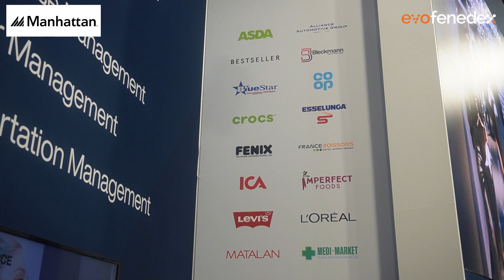ICT & Logistiek 2023 - een terugblik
In 2023 was ons team prominent aanwezig bij ICT & Logistiek. Dit jaar ontbreken wij zeker niet, want wij hebben veel nieuws te melden. Wat dacht u van supplychainplanning nu volledig samengebracht op 1 platform met supplychuitvoering. Planning en uitvoering kunnen nu op elkaar worden afgestemd voor een optimale goederenstroom en personeelsbezetting. Ontmoet ons team tijdens ICT & Logistiek 2024, 5-7 november in de Jaarbeurs in Utrecht.Welcome to Supply Chain Commerce!